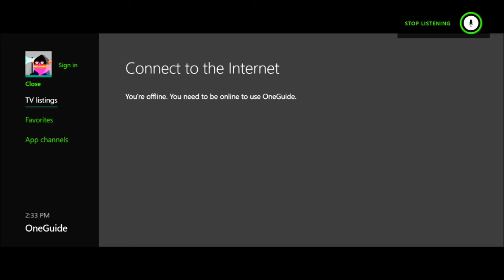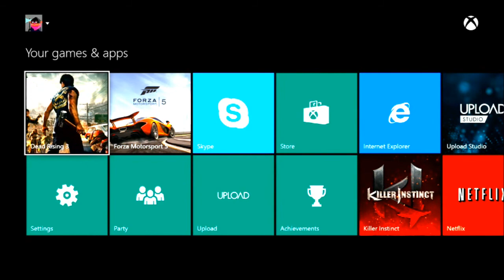Lets Blaze Dead Rising 3